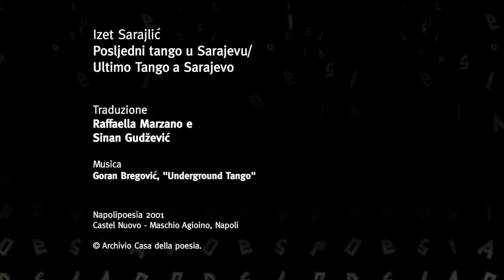Izet Sarajlić: "Posljedni tango u Sarajevu / Ultimo tango a Sarajevo"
Izet Sarajlić
Posljedni tango u Sarajevu / Ultimo tango a Sarajevo

Traduzione
Raffaella Marzano e Sinan Gudžević

Musica
Goran Bregovic, "Underground Tango"

Napolipoesia 2001
Castel Nuovo - Maschio Angioino, Napoli

Progetto: IMAGO POETRY di Casa della poesia